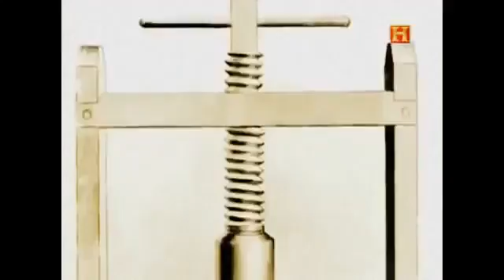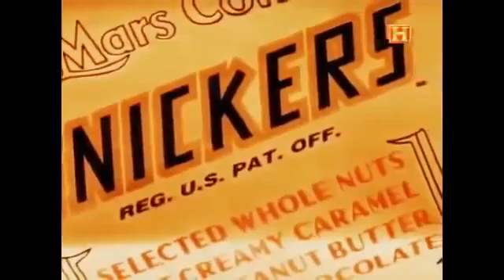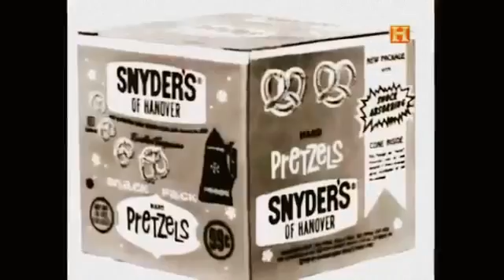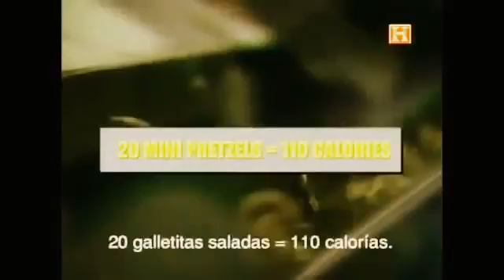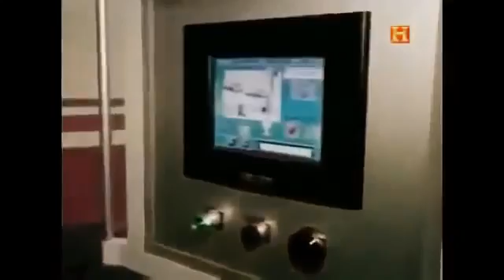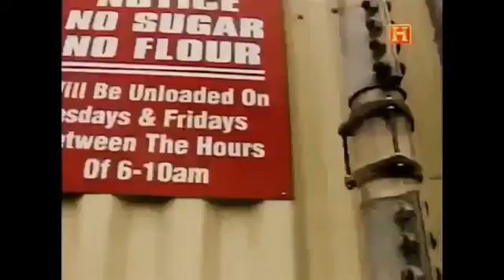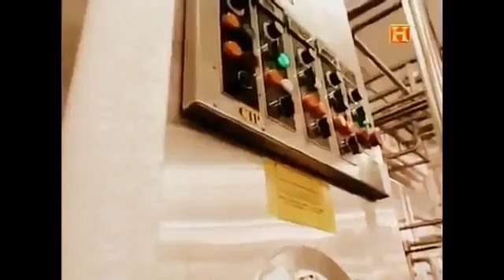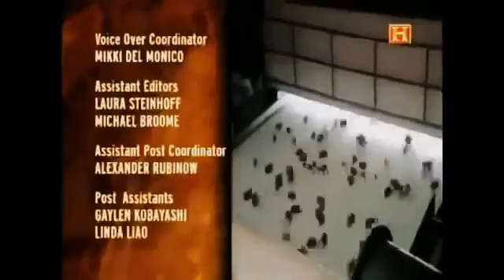ALIMENTOS CHATARRA | La verdad - Documental